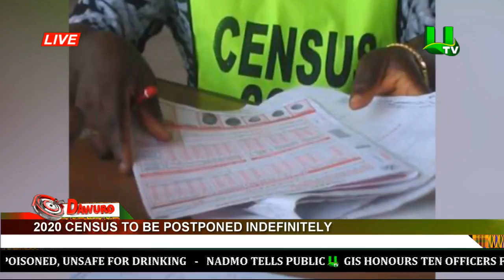2020 census to be postponed indefinitely